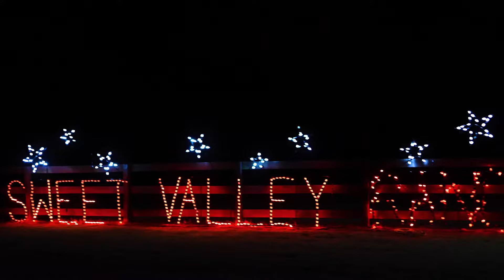Create Your Dream Light Park with Creative Displays, Inc.'s Expert Design Services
Looking to start or expand your light park? Let the experts at Creative Displays, Inc. bring your vision to life! With our professional design services and high-quality commercial lighting, we’ll create a breathtaking display that makes your park the must-see attraction of the season.